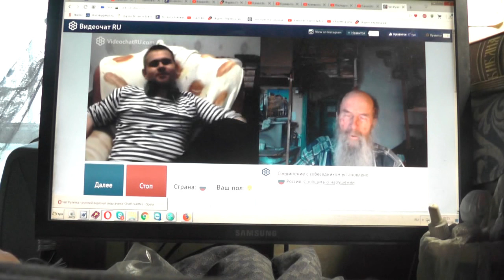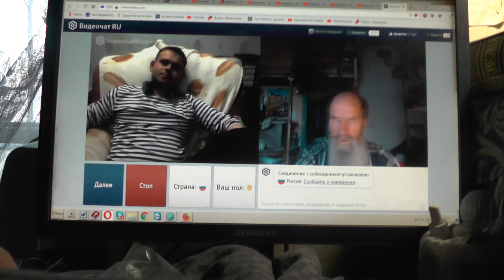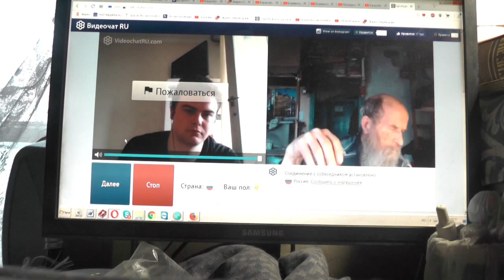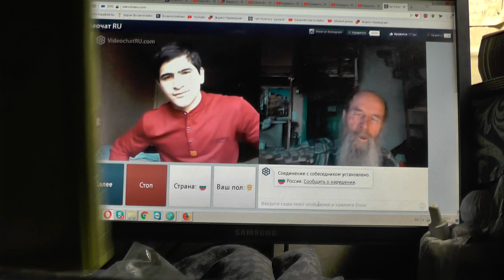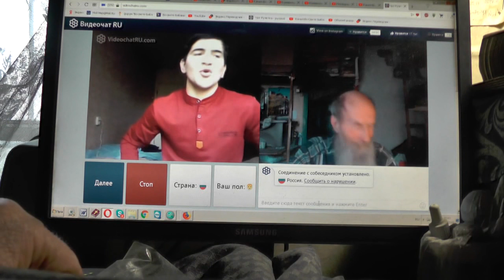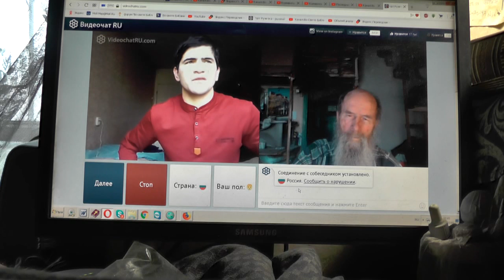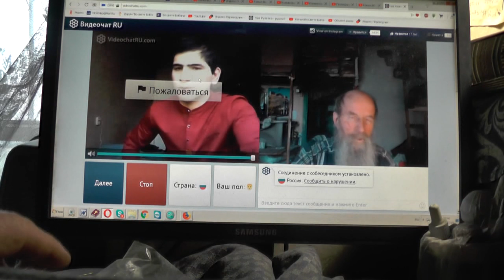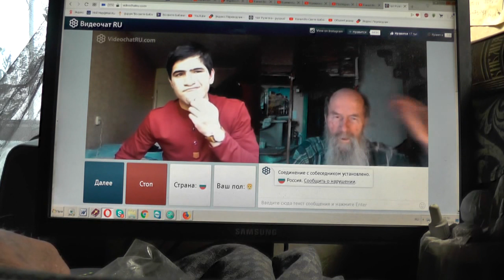№203. Лук.14:23 …пойди по дорогам и изгородям и убеди придти. Май. 2019